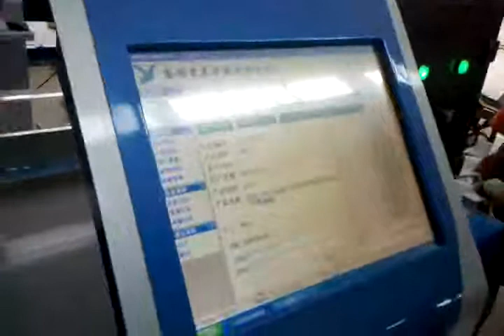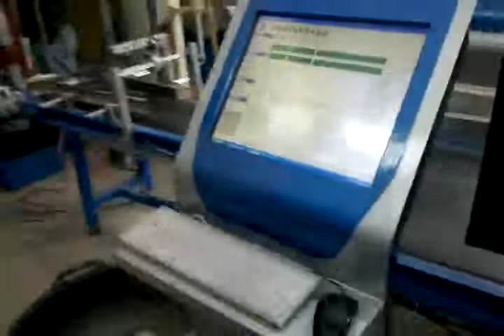semilla de máquinas de embalaje: salvado de trigo máquina de embalaje